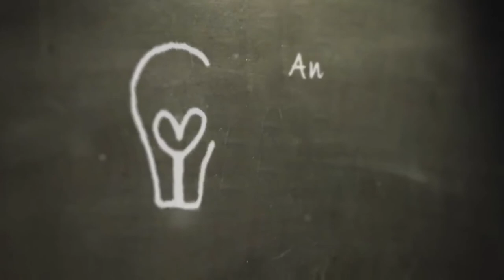Top 10 Advantages of Being an Introvert Eps. 5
💥To my lady introverts, have you ever been told by other females that you were TOO QUIET??!🤨🤨

🔥An introvert is often more interested with his thoughts than he is with his surroundings. Those chatty extroverts engage more actively with their environment at the expense of self-awareness.

👉There are advantages and disadvantages to each, depending on the situation.

If you're in direct sales be sure to connect with me on my FREE Facebook community where I share my secrets to building a profitable business on the net without the need to prospect or feeling like a pushy salesman... especially if you're an introvert!! JOIN US HERE:

Also go watch my Free Marketing Master Class for Introvert diret sales professionals and solo-preneurs. If your tired of struggling to get leads and sales this is a must watch:

If you're an INTROVERT in direct sales affiliate marketer be sure to connect with me on my FREE Facebook community where I share my secrets to building a profitable business on the net without the need to prospect or feeling like a pushy salesman...

Especially if you're an introvert!!

My Secret Lean Gen Weapon: My Lead System Pro/ MLSP

One-Stop-Shop! Get EVERYTHING you need to build and Market your
marketers, & internet marketers since 2008: LIVE weekly lead-generation
training, a full-blown funnel & website creator, a professional wordpress-based
and everything else you require to build YOUR brand, build YOUR busines
and build the life of YOUR dreams all under 1 roof.